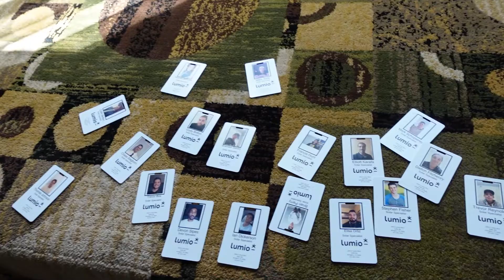Season 4 - Episode 2 - SOLAR BLITZ EVENT